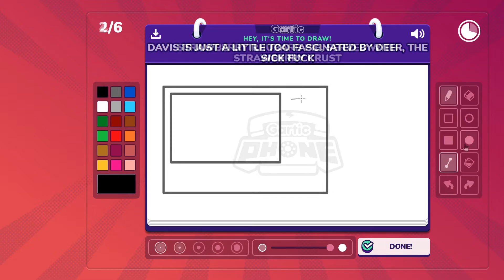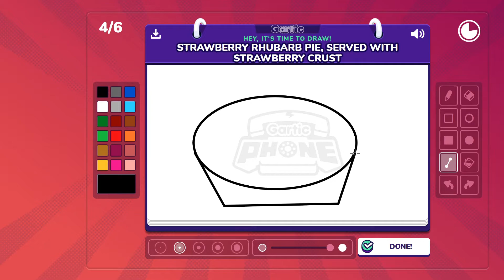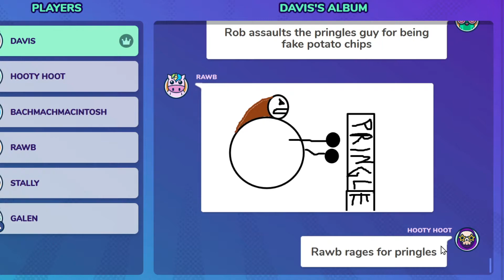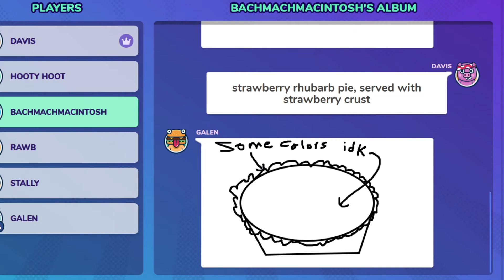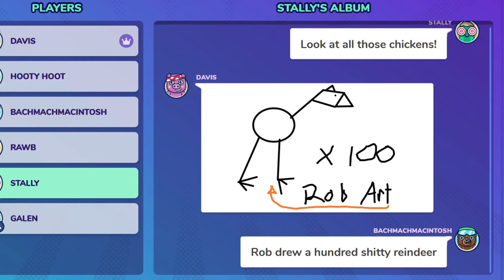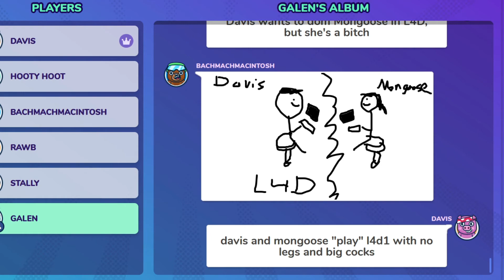Can Dogs Be Bad Artists Too??? | Gartic Phone, with Friends!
Just when it seems like our art can't get any worse, it becomes clear that even a dog is more entertaining!